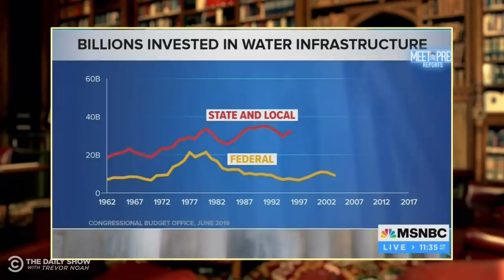America’s Failing Water Infrastructure - If You Don’t Know, Now You Know | The Daily Show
America’s water infrastructure is failing. Here’s a look at how we got here, the impact this has on the country and what we can do about it.

This week we're supporting Brave Space Alliance.
to help provide life-saving resources like support groups, HIV prevention options, and housing and food services for Chicago’s LGBTQ+ community.